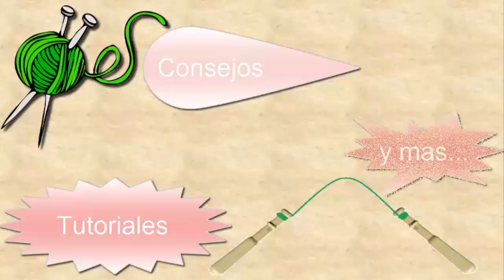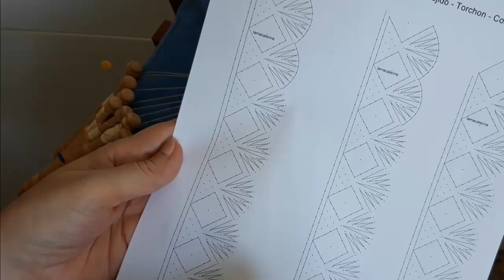Curso encaje de bolillos desde 0: 29 Puntilla aprendizaje - Cierre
Ha llegado el momento del cierre de la puntilla de aprendizaje de encaje de bolillos en la técnica de torchon que he estado trabajando, y al igual que el inicio voy a hacer el cierre mas sencillo que conozco.